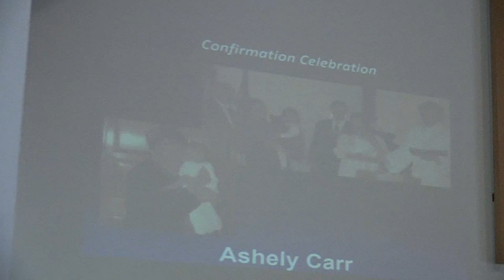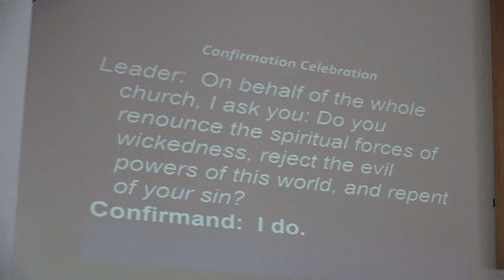Aldersgate United Methodist Church - North Reading 6/11/17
Aldersgate United Methodist Church in North Reading, MA host their Sunday service on June 11th, 2017.